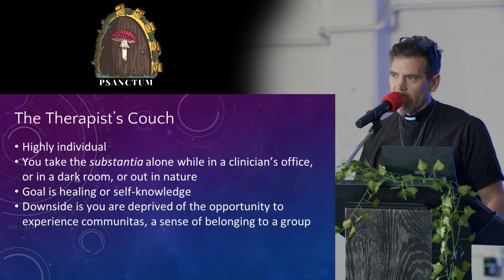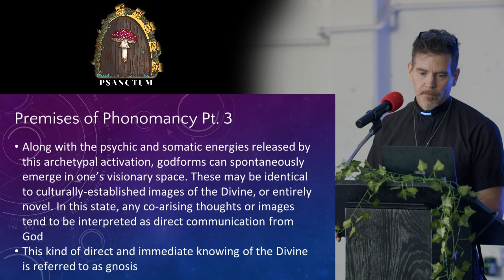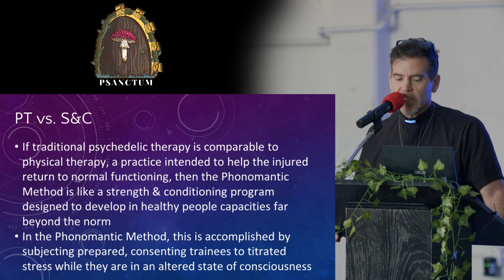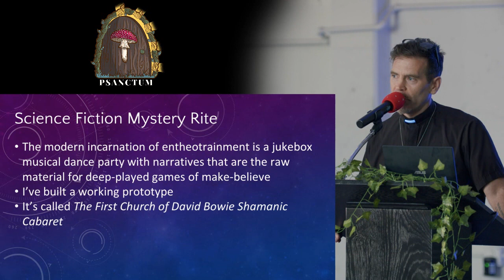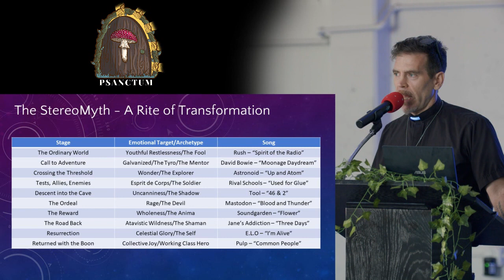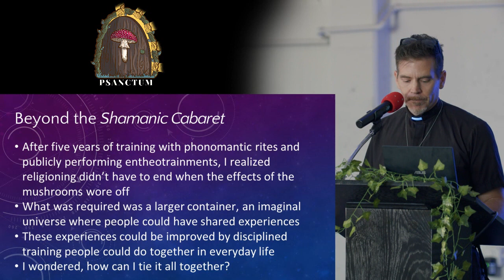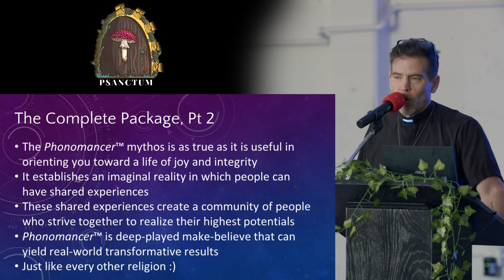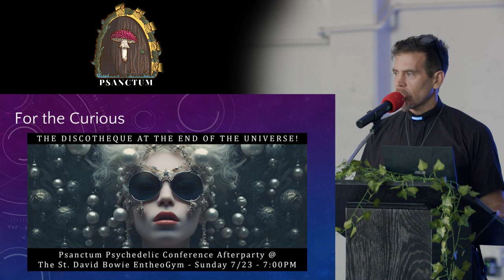Parareality Games, Entheotrainments, and the Psychedelic Future of Religion | Sean Manseau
This is a recording of a talk I presented at the 2023 Psanctum Psychedelic Conference in Portland, OR. It presents a groundbreaking new approach to training for skill with psychedelics, plus a new form of popular entertainment, plus a whole new way to religion! Not bad for under thirty minutes :)